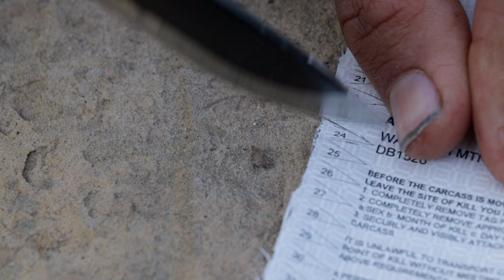HIGH COUNTRY UTAH MULE DEER HUNT 2018 -EP 6- THE BEGINNING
Day 6 is a day will never forget!! Started off by trying a spot one last time. Then changing locations, we made it to the new spot then took off on a hike into a place we have only seen on the map. But it didnt take long until we spotted a buck and Anthony made a 26 yard shot on his first archery mule deer!!